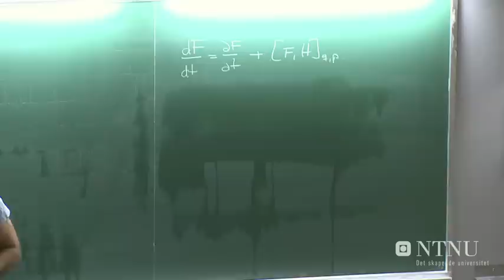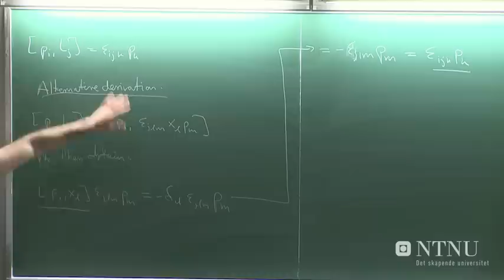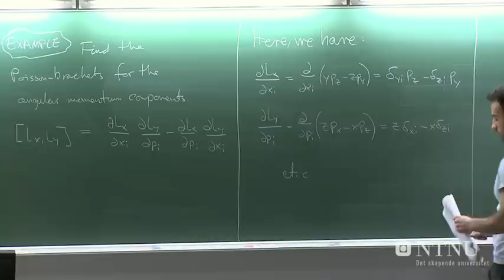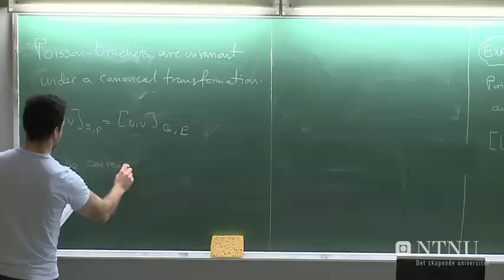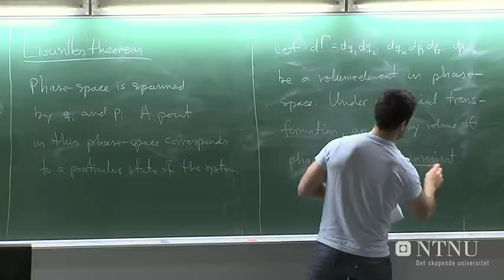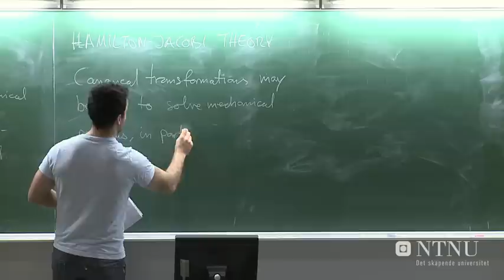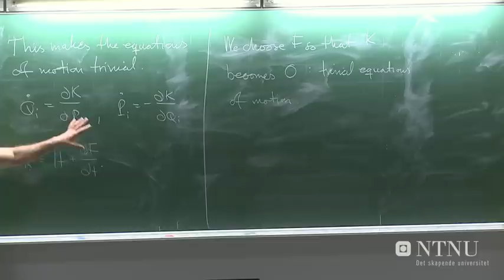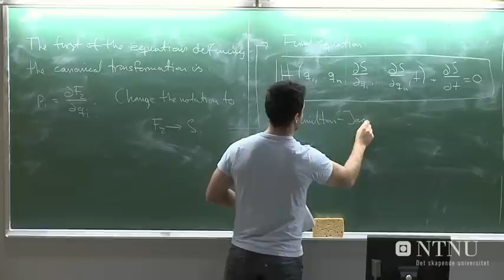49: April Hamilton Jacobi theory - Part 1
Jacob Linder: 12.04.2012, Classical Mechanics (TFY4345), v2012 NTNU

A full textbook covering the material in the lectures in detail can be downloaded for free here: